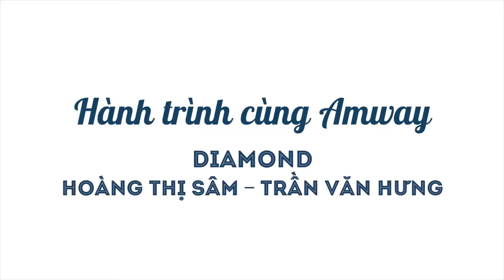Final Edited Intro DI Sam Hung